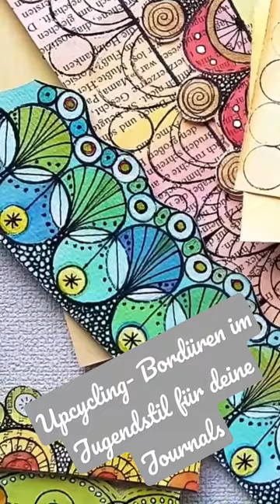Jugendstil-Bordüren aus Altpapier für Journals und Mixed-Media-Art 🌼 NEU AUF MEINEM KANAL